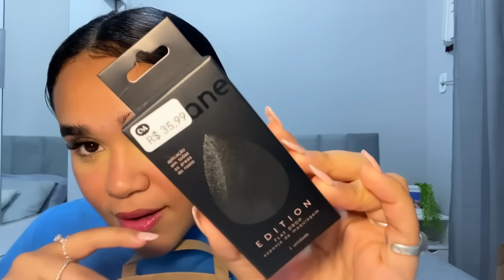COMPRINHAS | WEPINK | GOLD SPELL| C&A